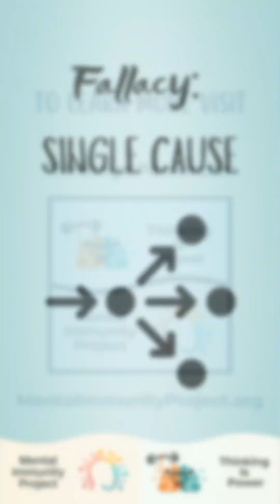10 Common Logical Fallacies and How to Spot Them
These 10 logical fallacies are common in daily arguments. Learn to spot them and avoid being fooled (by others… or yourself!).

This video is part of a lesson plan in which students use fallacies to create intentionally misleading (and humorous) arguments. They then analyze each others’ arguments to identify the fallacies and gain critical thinking skills to unmask deceptive claims in everyday life.